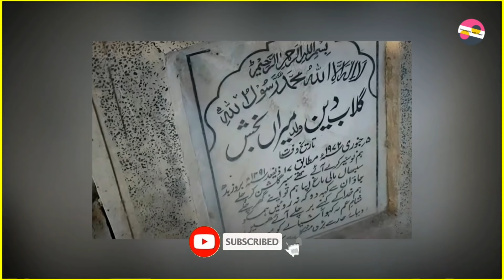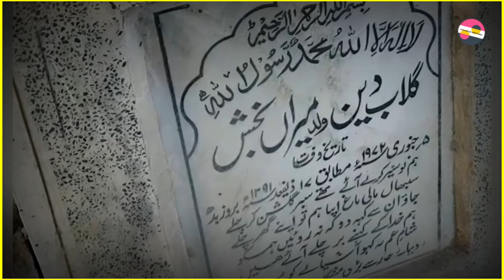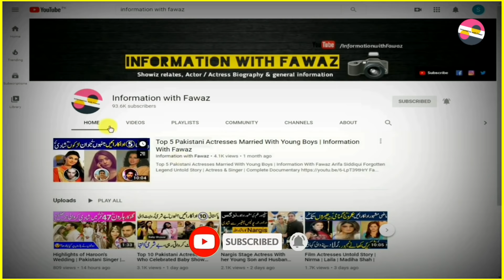Top Pakistani Actress Belongs to Heera Mandi Untold Story | Emerged on Lollywood Screen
Pakistani Celebrities
Pakistani Celebrity News
Celebrity Gossip
Information With Fawaz
Fawaztv
Fawaz Youtube
Pakistani Drama
Zeba Bhabhi
FilmStar Shabnam
Noor Jahan
Pakistani Actor Ejaz Durrani
Filmstar Ejaz
FilmStar Rani
Rani Filmstar
Rani Biography
Rani films
Rani songs
Rozina Biography
Filmstar Rozina
Faisal Qureshi
Afshan Qureshi
Saima Qureshi
Abid Qureshi
Riffat Qureshi
Filmstar Rozina
Film Star Rozina
Khalida Riyasat
Khalida Riasat
Tv actress
Filmstar Gori
Filmstar Yasmeen
Filmstar Yasmin
Marina Khan
Marina Khan family
Tahira Naqvi